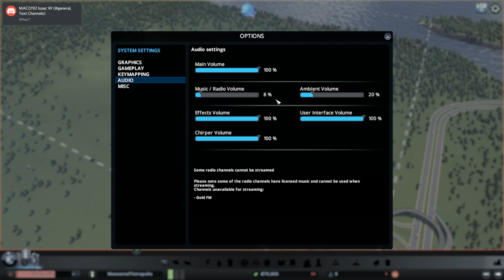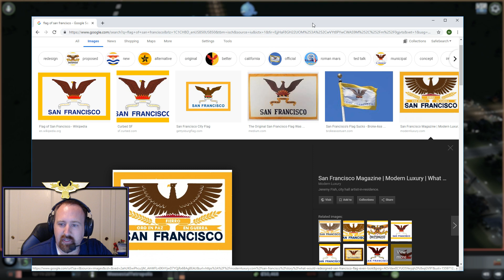Moose Plays Cities Skylines (The Founding)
Usually broadcast on Thursdays at 6pm, Fridays between 4 and 5pm and Saturdays between 9 and 10am. All times are Pacific time in the U.S.
Twitch.tv/moosestaffa

The founding of Moosestaffatopolis